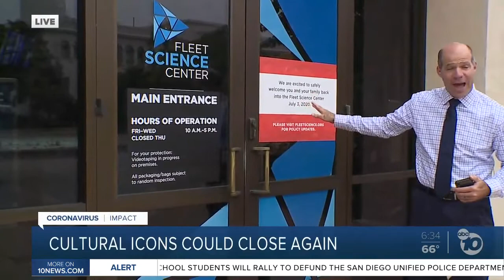Museums at Balboa Park could close again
Museums at Balboa Park could be forced to shut down on Monday